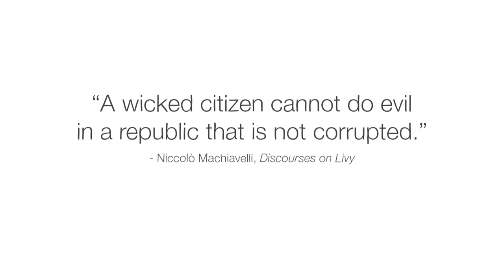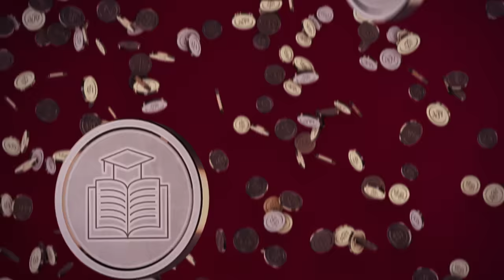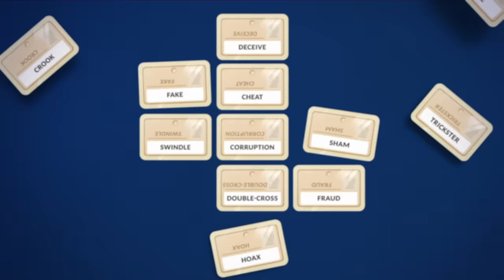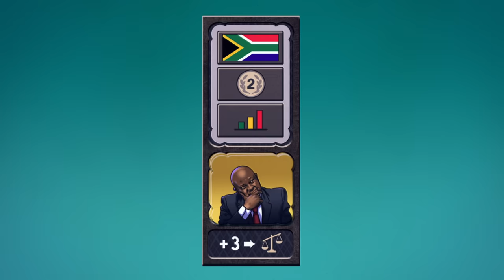How to prevent political corruption - Stephanie Honchell Smith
Explore common types of corruption and find out what we can do to combat it and promote transparency in our institutions.

Corruption is often defined as misuse of a position of power for personal gain. And while corruption in politics is nothing new, it isn’t limited to the political sphere; it can happen in schools, sports, businesses, or religious institutions. So, what exactly is corruption, and what can we do to combat it? Stephanie Honchell Smith explores the importance of transparency in building public trust.

Lesson by Stephanie Honchell Smith, directed by Jeff Le Bars, JetPropulsion.space.

Thank you so much to our patrons for your support! Without you this video would not be possible!